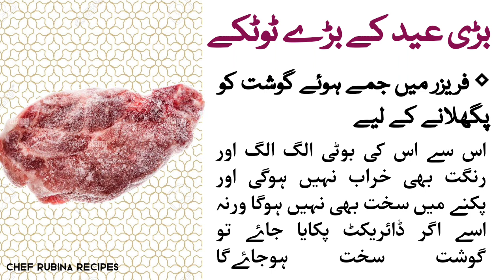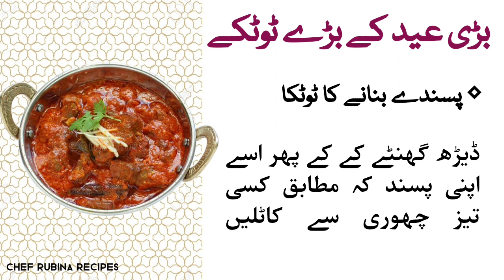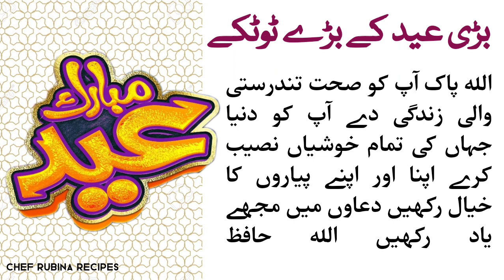Eid ul Adha Tips Bakra Eid Tips and Desi Gharelu Totkay Eid ko Asan Bnane Wali Tips by Chef Rubina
KEEP WATCHING Chef Rubina Recipes